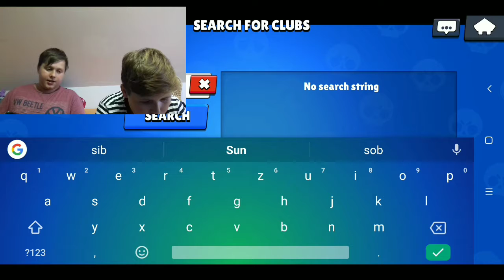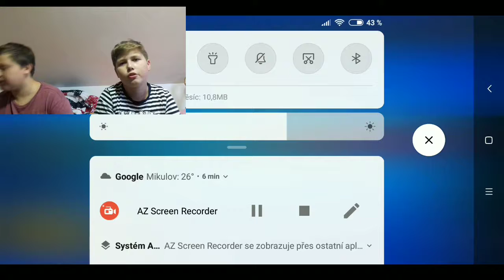Kuba mě učí brawl stars